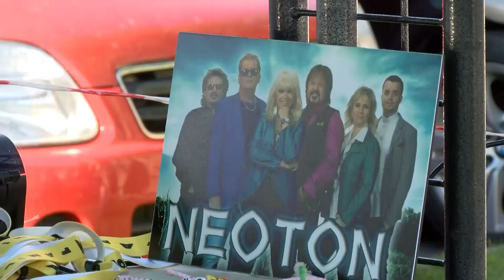Körkép - Dübörgő basszusok Káposztásmegyeren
Az első káposztásmegyeri juniális koncertsorozatát Ding nyuszi és barátai indították délelőtt, aztán újpesti táncosok mozgatták meg a közönséget.
Aztán egy kis színpadigazítás és már érkezett is a juniális egyik nagyágyúja a New Level Empire.
Az első káposztásmegyeri juniális csúcspontja pedig a Neoton együttes sztárjainak esti fellépése volt.